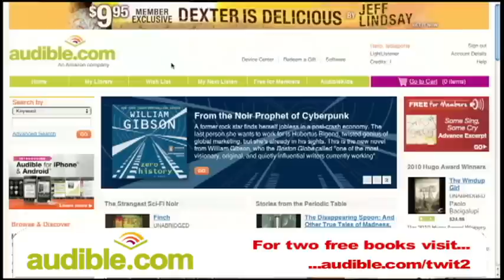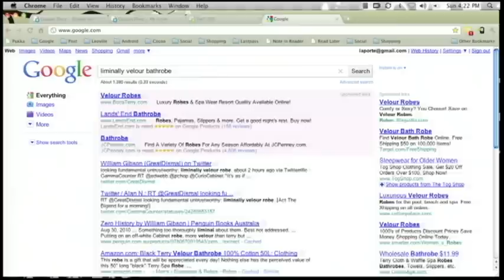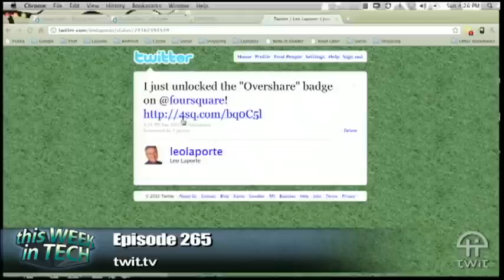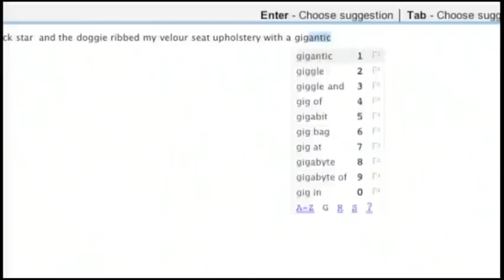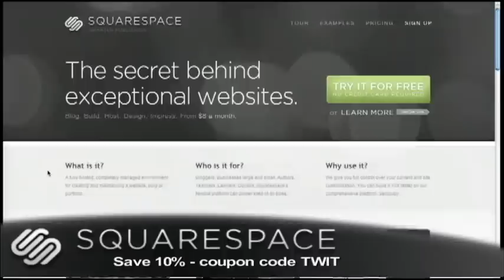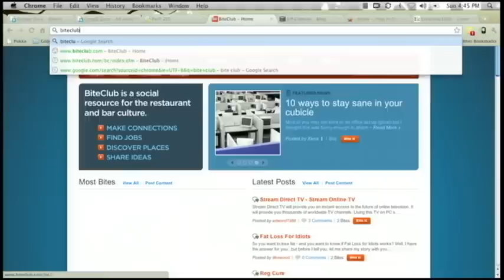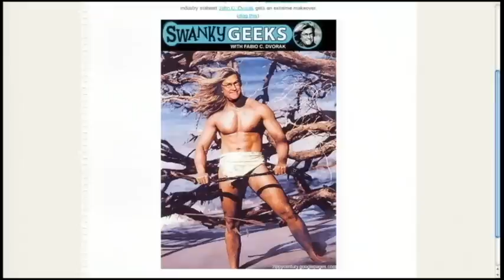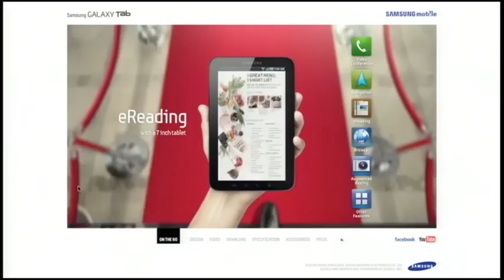TWiT 265: Passing The Stone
Hosts: Leo Laporte, John C Dvorak, Patrick Norton, Roger Chang, Robert Heron and Yoshi DeHerrera

Go Daddy auction, how to hire the best and brightest, evil Zynga, EULA's upheld, Google Instant and your IQ,  and more.

For additional show notes, visit the wiki page for this episode. Links to stories we covered (and then some) are available from Delicious or in our Friendfeed Room.

Transcript posted 24 hours after show release by PodsInPrint.